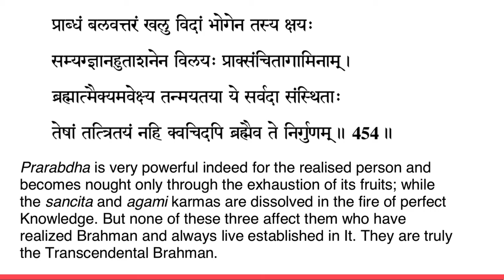Vivekachudamani chanting verse 454